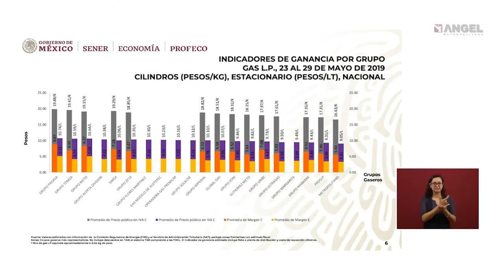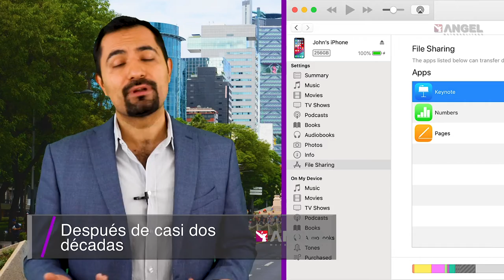Las Breves del Ángel con Cesar Aldama 03.06.19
148 huesos en 6 elecciones
Manifestación de taxistas
Trump escupe al cielo
Bye, bye, iTunes